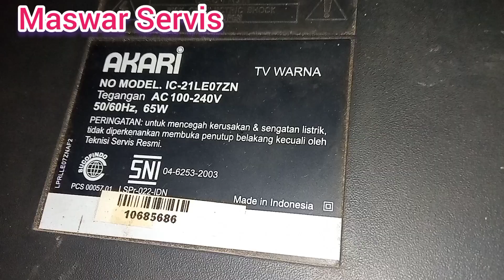TV AKARI Blur FIRST START until 10 minutes || Televisi Akari gambar buram 10 menit pertama .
Tv tabung Akari gambar buram 10 menit pertama kemudian jelas dan normal.